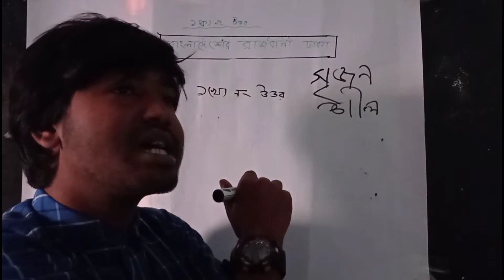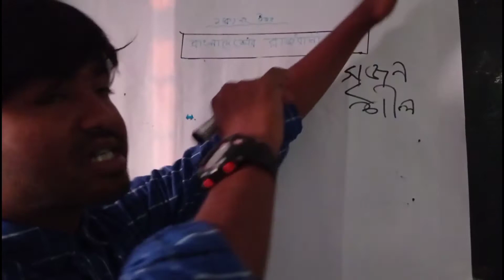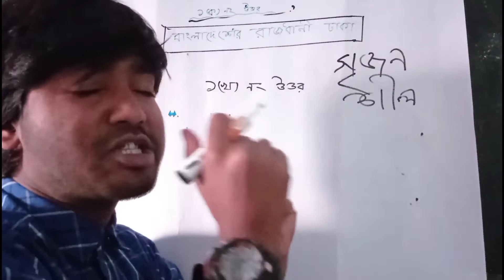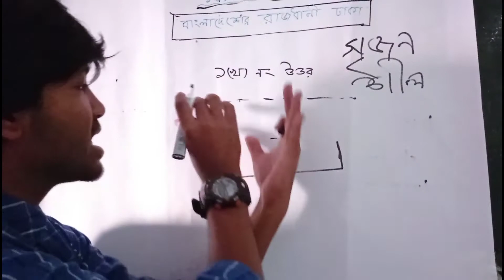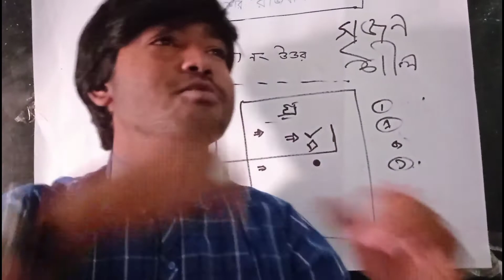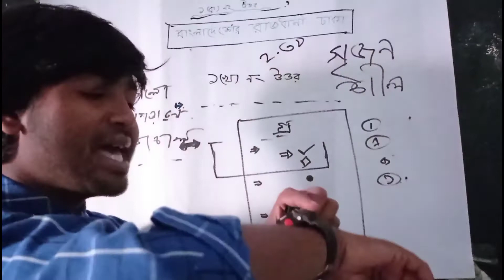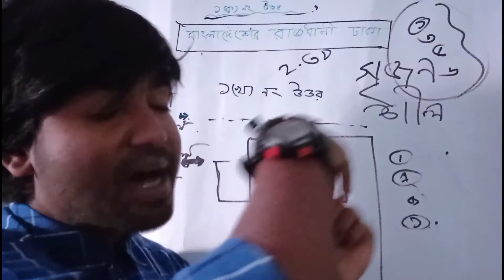কিভাবে সৃজনশীল এ কম লিখে বেশি মার্ক পাবেন❤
অল্প লিখে কিভাবে বেশি মার্ক পাবেন,সেই সম্পর্কে ভিডিওতে তুলে ধরা হলো!সাবস্কাইব করে পাশে থাকবেন❤